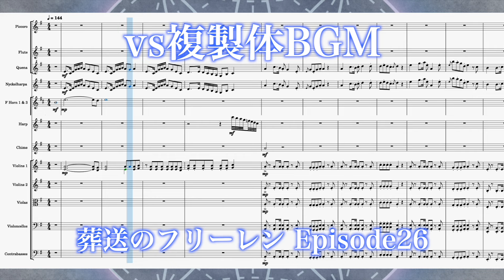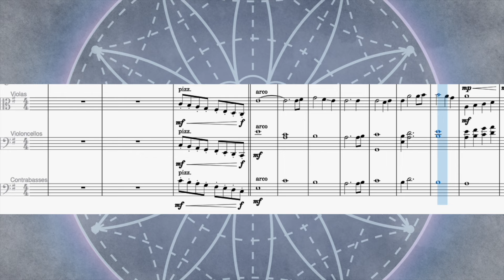【葬送のフリーレン/Frieren: Beyond Journey's End】vs複製体BGM Episode26/vs Replicas BGM【耳コピ楽譜】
Episode26より、一級魔法使い選抜試験の迷宮にてデンケンたちが話し合い、共闘して複製体へと立ち向かうシーンの曲を耳コピしました。